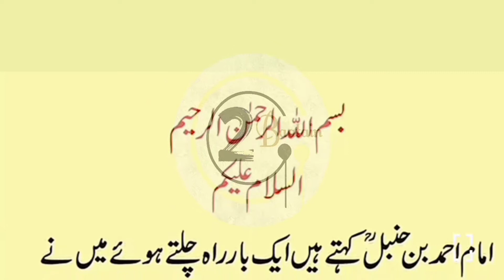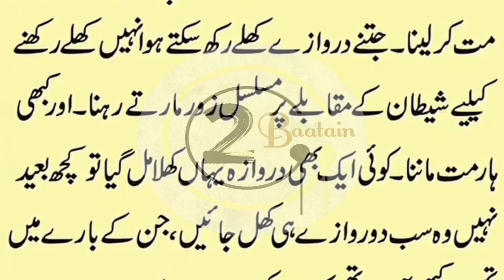حضرت امام احمد بن حنبل اور ایک ڈاکو کا ایمان افروز واقعہ | نیک راستے کا مسافر |٢باتیں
حضرت امام احمد بن حنبل اور ایک ڈاکو کا ایمان افروز واقعہ
نیک راستے کا مسافر